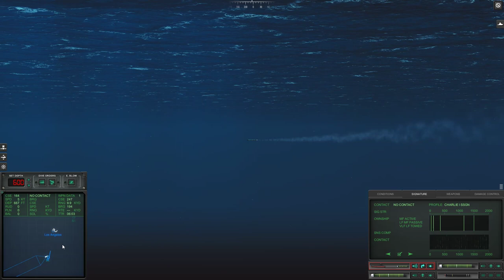Cold Waters | 1984 Gameplay #2 - 12 - Depth Charges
Let's play the campaign in Cold Waters, a Cold War-era submarine combat simulation game by Killerfish. We choose the 1984 campaign and play with the experimental and ultra-quiet Narwhal-class (depicted in the thumbnail).
► Summary: Our nemesis from the Skipjack (in the '68 campaign) emerges (submerges?) once more.